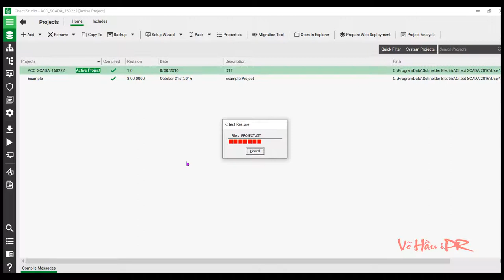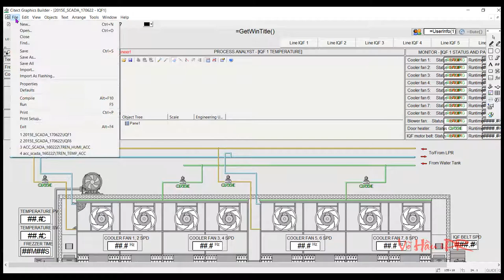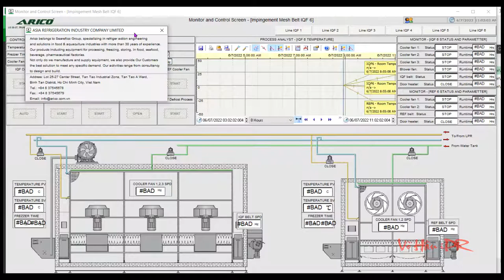VIJEO CITECT SCADA | BACKUP RESTORE | How to restore project with CTZ file backup | Tips for program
This Video focus on  project backup, restore, and invaluable tips for a foolproof recovery process. Whether you're a SCADA professional or new to VIJEO Citect, this video offers a comprehensive guide to safeguarding and restoring your projects effortlessly.

Unlock the secrets of creating CTZ file backups and gain insights into the art of seamless project restoration. Learn about the crucial tips and best practices for efficient program recovery, ensuring minimal downtime in case of unforeseen events. From the backup process to navigating the restoration tools within VIJEO Citect, this tutorial caters to all levels of expertise.

Best Regards,
Vo Hau